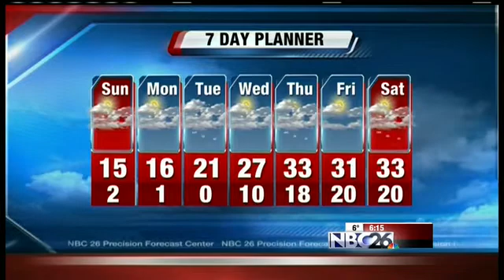Interactive Radar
Interactive Radar, Sat. Feb. 2, 2013